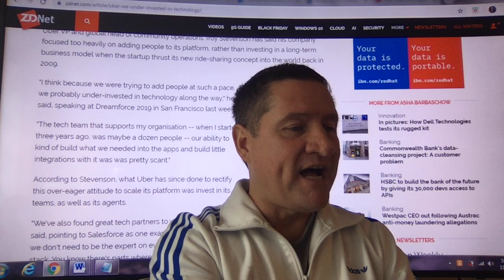Uber admits it under-invested in technology (Troy Stevenson)